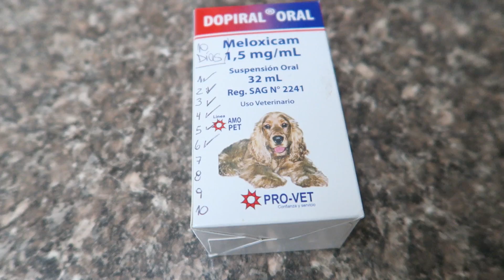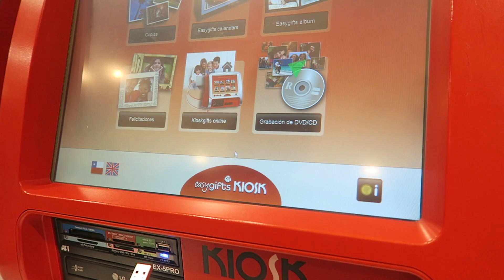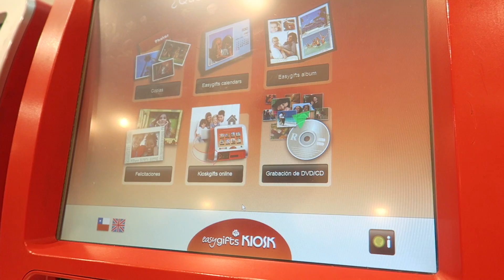OBJETOS SEXUALES! OMG!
RECUERDEN COMPARTIR DE NUESTRO FAN PAGE ESTE VIDEO PARA SALUDITOS !

FRAN: miuniverso.defran
CHRIS: jopoaurolo